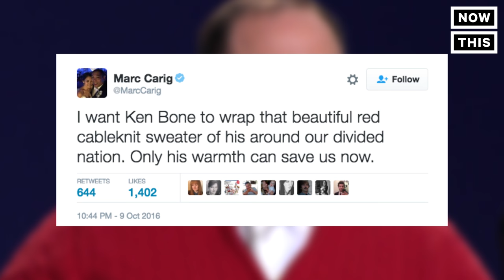Ken Bone, America's Hero | NowThis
Ken Bone, America's Hero - Ken Bone was the breakout star of the 2nd presidential debate.
The breakout star of the second presidential debate is this man, Ken Bone. While Hillary and Trump traded blows all night, the internet was falling in love with one mysterious man in a red sweater.